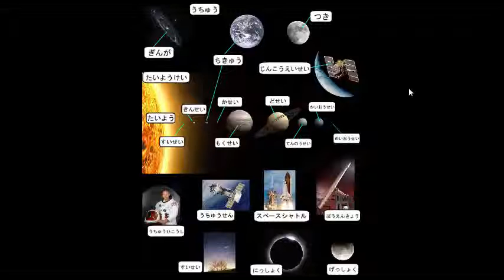learn to read japanese - Astronomy